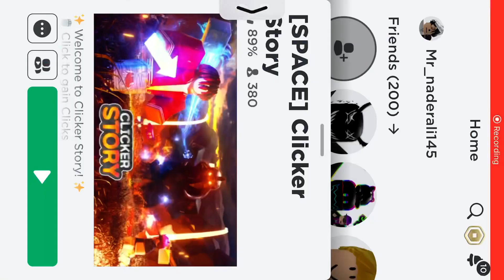Grinding in Roblox